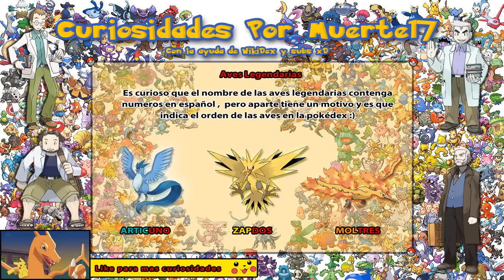Guía Pokémon Platino # 60 ( Capturar al Trió de Aves Legendarias " Otro Método Contra Errantes " )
Saludos gente! Vemos los pasos necesarios para capturar a Articuno , Zapdos y Moltres.
Ademas de paso pongo a prueba otra técnica para capturar pokémon errantes que viene bien en este caso.

Espero lo disfrutéis si es así puedes dar "Me gusta" o Favoritos, nos ayudáis a crecer :)